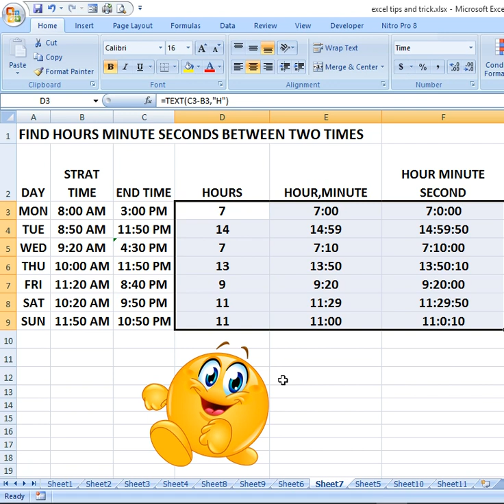FIND HOURS MINUTE SECONDS BETWEEN TWO TIMES IN EXCEL|RATAN AGARWAL IT INFORMER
FIND HOURS MINUTE SECONDS BETWEEN TWO TIMES IN EXCEL
REQUIRED FORMULA
HOURS
26. =TEXT(C3-B3,"H")
27. HOURS, MINUTE#
28. =TEXT(C3-B3,"H:MM")
29. HOURS MINUTE SECOND
30. =TEXT(C3-B3,"H:M:SS")
Quries-
How do you calculate hours and minutes between two times?
How do I calculate hours and minutes in Excel?
How do I calculate hours and minutes and seconds in Excel?
How do I calculate time duration in Excel?
channel-
CHANNEL id -